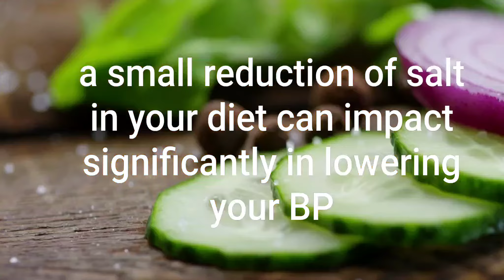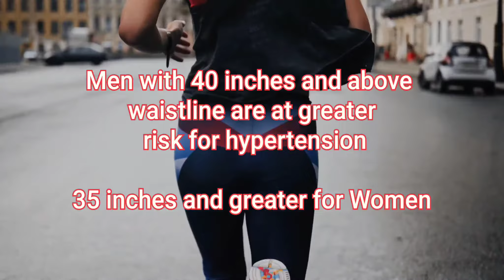Do this to lower your Blood pressure without medication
stay healthy and add 5 years to your life

Here are a few ways to lower blood pressure naturally.

If you are experiencing hypertension symptoms follow this guide to lower your BP. It is essential to consult your doctor for active treatment for different  causes and kinds of high blood pressure. Stay healthy, fit and live free.